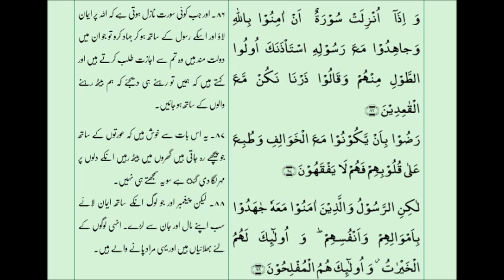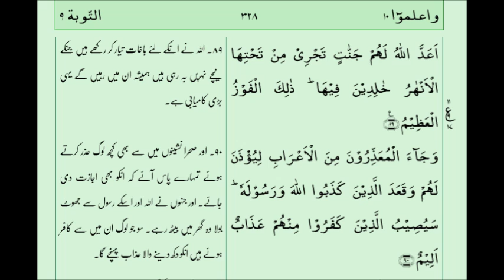Suratul Toubah Ayat 72-90 with Urdu Translation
Suratul Toubah Ayat 72-90 with Urdu Translation - Tilawat by Qari Muhammed Abdul Mannan, Khateeb Masjid Hibatul Jabbar, Hyderabad, India